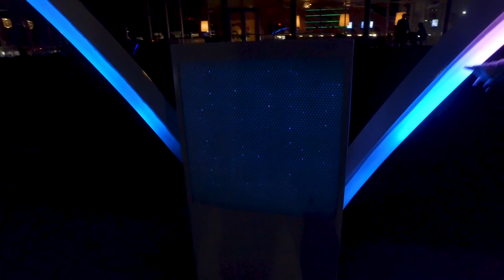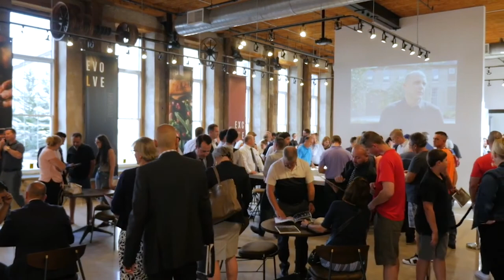The Gaslight District: Growing the Optimism Within Cambridge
The spaces that define a city are a source of positive civic energy, and that's what The Gaslight District is all about.